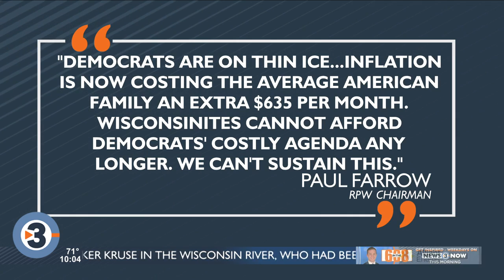Democrats stress importance of November, rural Wisconsin in convention speeches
Speaking at the state party convention Saturday night, members of the Wisconsin congressional delegation stressed the importance of rural Wisconsin ahead of a key election for them.